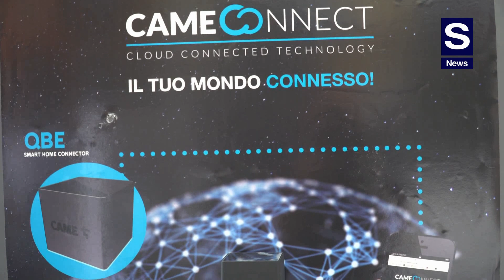Elsi, Domenico Bianco: Smartech, il Technology Tour per Crescere Insieme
S News incontra Domenico Bianco, General Manager Elsi, alla prima tappa di Smartech, il Technology Tour che all’insegna del “Cresciamo Insieme” fa tappa in sei tra le città più importanti della Calabria, coprendo così tutta la regione.

Ma perché Elsi ha ideato questo innovativo format che vede Distributori collaborare così strettamente ed in sintonia, affiancati e supportati dalle Aziende Produttrici?

Che cosa intende comunicare quel “Cresciamo Insieme”? E come si può crescere assieme?

Quali sono i Distributori protagonisti del Tour ed i marchi dei Produttori coinvolti?

Nell’intervista Bianco risponde a tutte queste ed altre domande.